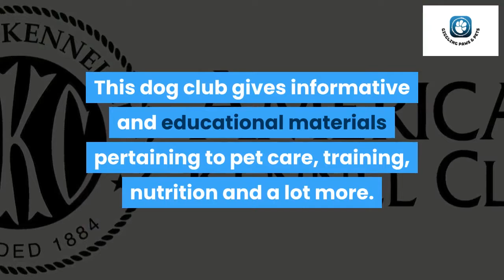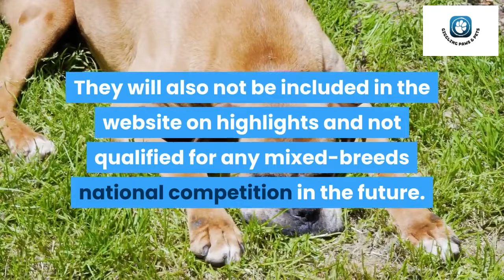Basic Principles in a Dog Lovers Club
There are lots of dog lovers clubs in the US that offer a lot more for both the dog lovers and their dogs. Here are some of them.

The American Kennel Club has a dog lovers sections called “For the Love of the Purebred Dog”. This article is more than a canine purebred section. It is dedicated to living at home with dogs. This dog club gives informative and educational materials pertaining to pet care, training, nutrition and a lot more. It also includes funny stories, art, pet history and the more popular Companion Animal Recovery method. There are also more popular sites like the dog breeds and events page.

The American Mixed Breed Obedience Registration or (AMBOR) on the other hand was created in 1983 with the objective of taking into accounts the perseverance and accolades in obedience contests of mix breed dogs and handlers. This dog lovers club also gives support and inspiration to dog handlers.

Important Information for Members:

1. Mixed-breeds

Unlimited full membership is open to handlers and owners of mixed-breed dogs as long as the pet is spayed and nails are cut. There should be front and side photo shots of the dog that will be included in the application. This is the ticket to all the obedience and agility programs, automatic tabulation in the agility and obedience nationwide ranking system. This also includes a given eligibility for the annual awards.

This achievement will be given honor in AMBOR highlights (AMBOR’S newsletter) and on the website. The member will be eligible to any agility and obedience national competition in the future. Dogs with assigned numbers are marked as purebred and should be enlisted as a purebred. Also, dogs that are listed as mixed-breeds that are given a number based on the owner’s application causes its membership to be changed to a status of a purebred.

2. Purebreds

Purebred dogs can be listed with AMBOR with a rule that entry is limited to the AMBOR-supported agility program. All dogs that are purebred, listed with AMBOR and exhibits AMBOR-supported programs on agility will have competition points monitored and there will be an automatic issuance of certificates.

Dogs that are purebred and listed with AMBOR are not qualified to be a part of the agility and obedience scoring systems. They will also not be included in the website on highlights and not qualified for any mixed-breeds national competition in the future.

Handlers that register to the AMBOR-supported trials on agility should put their AMBOR number on the form at the club’s entrance so that competition points will be monitored. Thank you for visiting our channel. I hope you found this video informative.